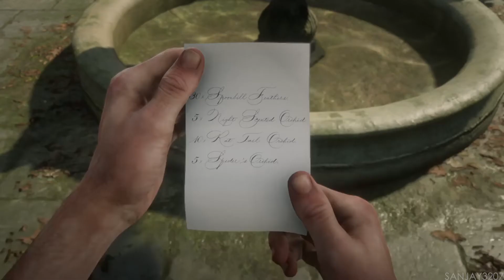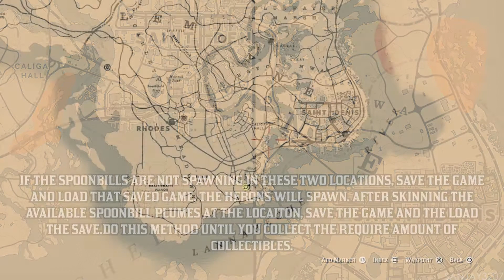Red Dead Redemption 2 | Stranger Mission - Duchesses and other Animals IV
Duchesses and other Animals IV is a Stranger mission featured in Red Dead Redemption 2. The quest becomes available during Chapter 4.
After being saved from choking on a nut at the party during The Gilded Cage story mission, the player can find Algernon at his greenhouse in Saint Denis and initiate the first part of the mission by talking to him.

Stranger Mission - Duchesses and other Animals IV

TIME STAMPS :
0:00 - Duchess and other Animals IV [CUTSCENE]
3:04 - Spoonbill Feathers
14:34 - Rat Tail Orchid
21:08 - Spider Orchid
25:30 - Night Scented Orchid